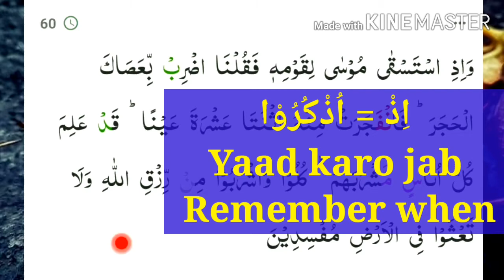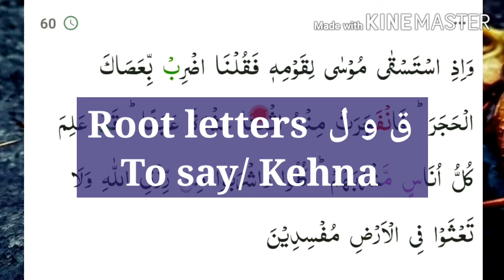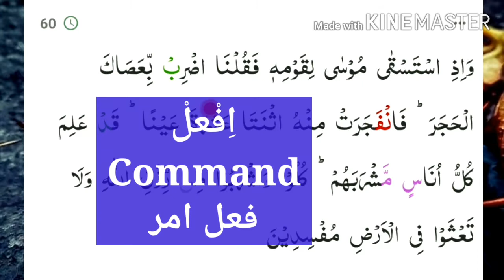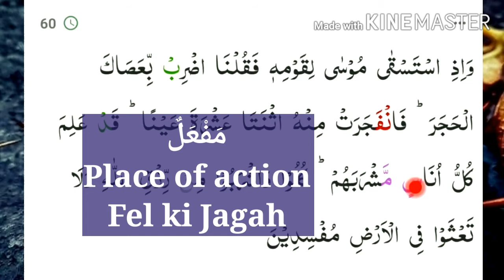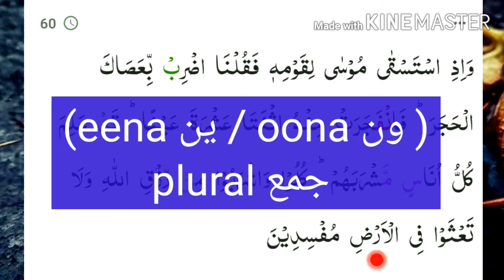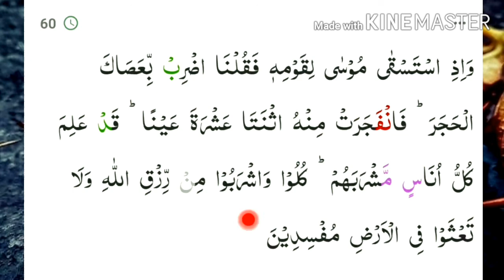002 Surah Baqarah Ayat 60 (word to word Quran translation - Lafzi Tarjuma) Alif In His Name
گرامر کے نقاط کے ساتھ
بغیر تفسير کے
~ الف ان ہز نیم

Word to word Qur'an translation
Lafzi Tarjuma e
With Grammar points to remember translation.
No Tafseer.
In Urdu
ALIF - IN HIS NAME
Adv. Ansari Shiba Parvez Akhtar